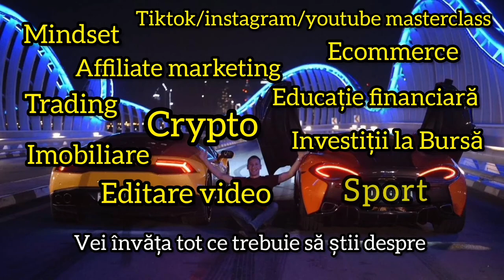Învață să faci bani cu VLAD STOICA - Academia milionarilor 💸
Instagramul meu: iuliana_joldescu

Pot să spun un singur lucru, nu vei regreta că te ai înscris în academie. Vei beneficia de întâlniri live cu Vlad Stoica, ii vei putea pune orice întrebare. Intri într-o comunitate cu oameni de succes cu care poți vorbi zilnic. Se vor posta noi cursuri de a lungul timpului. Și cel mai important, îți vor da idei de cum sa faci bani fără investiție.